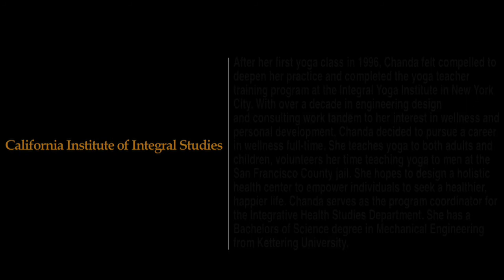Integrative Health Studies M.A. Student Profile: Chanda Williams | CIIS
Mechanical Engineer Turned Yoga Teacher: Chanda Williams is a 2009 graduate of the Integrative Health Studies master's program at California Institute of Integral Studies (CIIS).